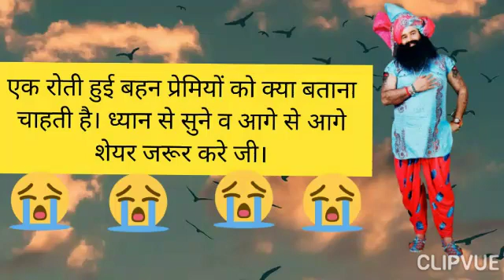एक रोती हुई बहन प्रेमियों को क्या बताना चाहती है। ध्यान से सुने व आगे से आगे शेयर जरूर करे जी।